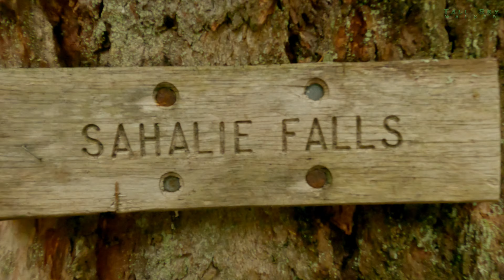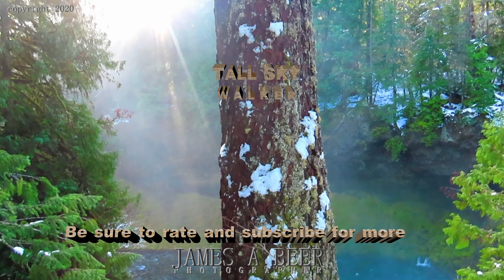Treadmill Workout: Snow hike from Sahalie Falls to Koosah Falls, 3 Miles - McKenzie River, Oregon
Enjoy a virtual 3+ mile hike in the snow around McKenzie River, Oregon, where you will pass two beautiful waterfalls - Sahalie and Koosah. You'll pass the waterfalls on both sides of the river, and cross two snow-covered bridges (the first is a walk bridge and the second a vehicle bridge).
Recorded Tuesday Nov 17, 2020